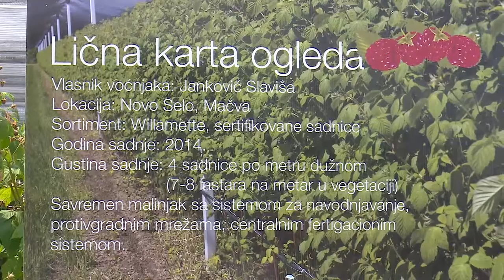"Dani polja maline" u Novom Selu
U loznickom kraju, u Novom Selu, prvi put u Srbiji odrzani su Dani polja maline u organizaciji kompanije Sindzenta I firme Tomsin iz Sapca, distributera pesticida I semena ove svetske kompanije. Velikom broju proizvodjaca strucne sluzbe su predstavile kvalitetne proizvode Sindzente I njihovu primenu u malinjaku na kome se ove godine ocekuje rekordan prinos.